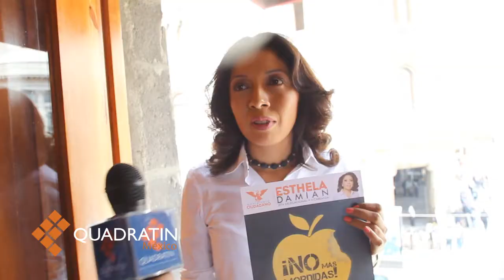Llama Esthela Damián a sumarse a No más Mordidas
MÉXICO, DF,. 26  de mayo de 2015.- La candidata de Movimiento Ciudadano a jefa delegacional en Venustiano Carraza, Esthela Damián, llamó a los comerciantes formales e informales de la demarcación a no dejarse extorsionar  o coaccionar por ninguna autoridad.

La abanderada naranja pidió a los comerciantes sumarse al programa ¡No más Mordidas! con el cual pretende frenar cualquier tipo de dadiva ilegal.